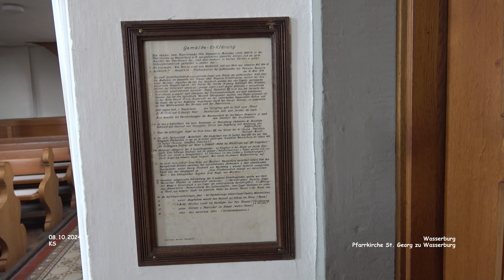Katholische Kirche Sankt Georg - Wasserburg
Impressionen Wasserburg - Landkreis Lindau (Bodensee)